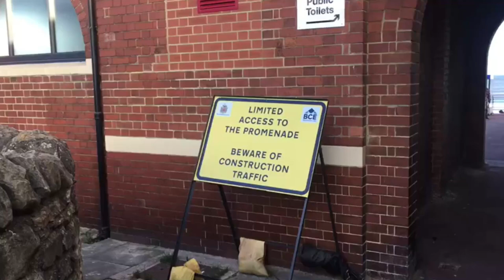The Northern Promenade in Whitley Bay is being revamped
Work is underway to give a popular promenade a much-needed facelift.

Part of the Northern Promenade in Whitley Bay has already been transformed by North Tyneside Council.

The walkway from Watts Slope, near the Spanish City Plaza, to the Rendezvous Café has new surfacing, railings, lighting, shelters and seating. The public toilets have also been refurbished.

The latest phase of the council scheme is focused towards the north of the Rendezvous and will involve repairing and replacing the original ‘Battenberg-style’ yellow and red flagstones.

The edging blocks along the seaside will be removed and new railings will be installed to match those previously put in along the southern stretch of the promenade.

In addition, two new shelters and pebble seating will be built.

The unsightly concrete plinths and shelters, which have fallen into disrepair, will be taken out and three sets of steps down to the beach will be refurbished and made safer with new handrails.

Mayor Norma Redfearn said: “I am so pleased, and I know many of our residents will be too, that we’re about to carry on the excellent work to transform and bring the seafront promenade up-to-date and really change it for the better."

“We have one of the best coastlines in the country, visited by around two million people every year, and the promenade is a hugely popular place for visitors and families to enjoy a stroll and grab a coffee and take in some sea air to get away from it all."

“The work we’ll be doing along this stretch of the promenade is all about retaining that wonderful heritage and distinctive feel it has with the fantastic Battenburg-style paving stones, which even Beamish Museum was interested in at one stage."